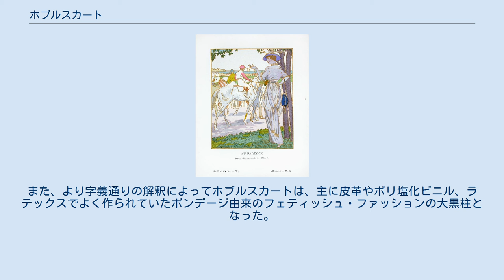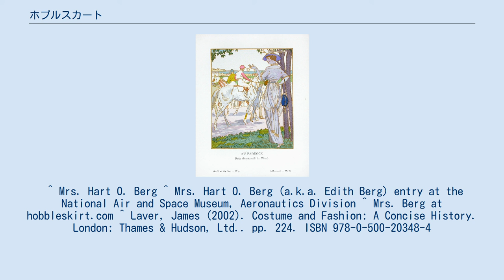ホブルスカート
フェティッシュ・クロージング
ホブルスカートをはく女性を指差した男性を描いた1911年頃の絵はがき。
見出しにはこう書かれている。
「ホブルスカート:何だそれは?それはスピードを制限するスカートだ!」なぜならホブルスカートは着用者の歩幅をせばめるからだ。
 ホブルスカートは着用者の歩幅をかなり狭めてしまう程、窮屈な裾のスカートで、19世紀から20世紀への変わり目の頃と1910年代という短い間に流行したものである。
ホブルスカートという名前は馬を抑制し、両足を一緒に縛る("hobble"する)ために使われていた用具に由来している。
さらに、膝の長さまであるコルセットがこの効果をもたらすために使われた。
このようにしたスカートからなるドレスはホブルドレスと呼ばれた。
 足の動きを制限するようなスカートが最初に現れたのは、1880年代のアメリカ西部地方の流行でだったが、ホブルスカートという言葉は、裾が窮屈で一時的な流行のスカートとして、1910年から1913年の頃に初めて使われたのであった。
実際、ホブルスカートはパリのファッションデザイナーのポール・ポワレによるデザインだと考えられており、19世紀から20世紀の変わり目のファッションにみられた窮屈なスカートが発展したものである。
ポワレは、ハート・ベルグの振る舞いに影響を受けてホブルスカートを考案したのかもしれない。
その振る舞いとは、彼女がウィルバー・ライトとともに1908年の10月、初めて飛行機に乗ったとき、飛行中にスカートが風でめくれないようにスカートの裾のほうをロープで縛ったことである。
ウィルバー・ライトと彼女が着陸した後、彼女は、ロープをスカートからほどくまでの間不格好に歩いていることを見られながら、臆せずに飛行機から歩き去った。
 『ガゼット・デ・ボン・タン』という雑誌中の価値あるガウン、1913年 ホブルスカートをはいて歩こうとするときにスカートが破れることを防ぐため、組みひもでできた足かせがスカートのひざ下の辺りに時々使われた。
ほかにも、二つのつながった輪を持った伸縮可能なバンドがあり、スカートの内側でひざ下に各足ずつにつけられた。
この創案によって女性の歩幅が広くなりすぎてスカートの繊維が破れることを防ぐことができた。
また、ハーレムパンツという、足首の辺りで裾が絞ってあるデザインに影響を受けた小さなズボンをはくスタイルを適用する人も少数いた。
これらのズボンはスカートのすその下から見えたのだが、多くの人から非常に恥ずべきものとみなされ、このスタイルにしようとする人はほとんどいなかった。
 1910年から第一次世界大戦初期の間のニューヨーク・タイムズは、その時代のホブルスカートの着用者についての詳細な記事を多く含んでいる。
それによると、ニューヨークのファッション業界がパリのファッション画に描かれたスリムなスタイルを、かなり文字通りに取り入れるように衣服の仕立て人に言ったようである。
多くの女性はのちに、ホブルスカートという窮屈なスカートをはいて歩く方法を編み出し、ホブルスカートは実用的でないながらも非常な人気を集めた。
 ホブルスカートは、1910年代初期の足首の長さまでの窮屈なスカートをさすときに時々使われた言葉である。
しかし、この時代にはほかに同様にホブルスカートと呼ばれたスカートがあった。
それらには、スリットや隠れたひだが入り、さらに立体裁断があることで、女性が自由に動けるよう、制限を緩めたものであった。
このようにした理由は、この時代においてスカートの裾が縛られていては到底実行できないような様々な活動で、女性がより活躍するようになってきたからである。
この時代から残っている最も着用者の動きを制限するスタイルは、イブニングドレスか、教会の階段を定められた小さな歩幅で下りるときだけに着るウェディングドレスであろう。
 20世紀、長くてきついスカートは様々な形で再登場している。
特にイブニングドレスや、1950年代から人気の主に昼に着られるペンシルスカートにおいてもそうである。
また、より字義通りの解釈によってホブルスカートは、主に皮革やポリ塩化ビニル、ラテックスでよく作られていたボンデージ由来のフェティッシュ・ファッションの大黒柱となった。
例えば、1950年代のジョン・ウィリーのフェティッシュ系の雑誌、"Bizarre"において、それらは定番のトピックであった。
 ホブルスカートは、動きを制限するためではほとんどないが、今日ではまだゴシック・ファッションやBDSM...